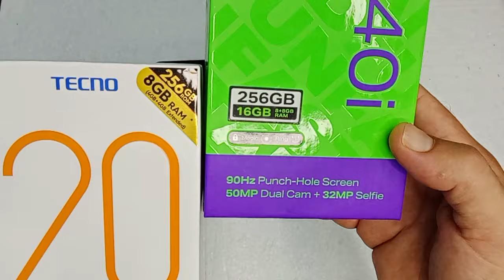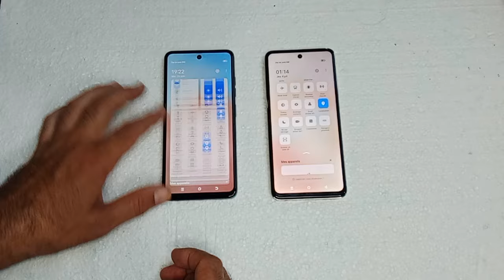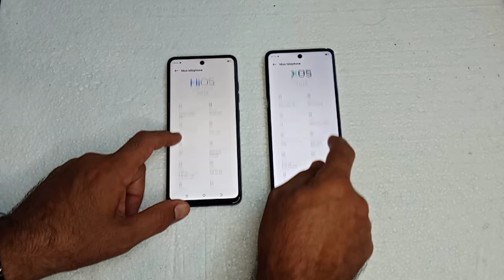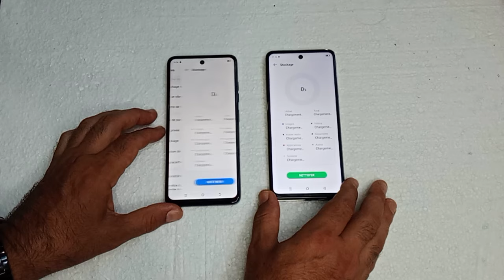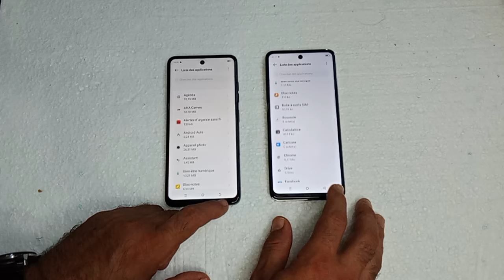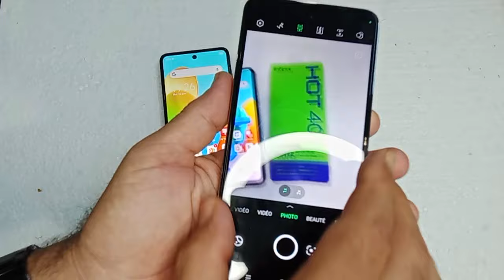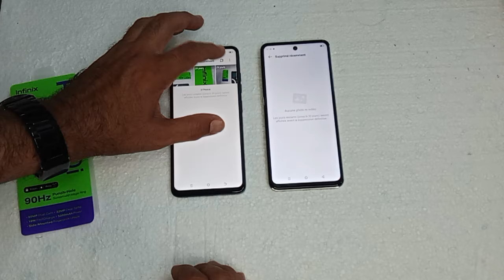infinix Hot 40i vs Tecno Spark 20c : speed test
La différence entre l’Infinix Hot 40i et le Tecno Spark 20c réside dans plusieurs caractéristiques techniques et de conception. Voici quelques points clés pour vous aider à comprendre les différences:
Voici la fiche technique de l’Infinix Hot 40i selon les informations disponibles :

Date de sortie: Décembre 2023.

Dimensions: 163.6 x 75.6 x 8.3 mm1.

Poids: 190 g1.

Système d’exploitation: Android 13, XOS 131.

Processeur: Unisoc T606 (12 nm), Octa-core (2x1.6 GHz Cortex-A75 & 6x1.6 GHz Cortex-A55)1.

Mémoire RAM: 4/8 Go1.

Stockage interne: 128/256 Go, extensible via microSDXC1.

Écran: IPS LCD, 90Hz, 480 nits (pic), 6.56 pouces, résolution 720 x 1612 pixels1.

Caméra principale: 50 MP, f/1.6, (large), AF + 0.08 MP, (lentille auxiliaire), Quad-LED flash, HDR, panorama1.

Caméra frontale: 32 MP, f/2.2, (large), Dual-LED flash1.

Batterie: 5000 mAh, non-amovible, charge rapide 18W1.

Connectivité: Wi-Fi 802.11 a/b/g/n/ac, dual-band, Bluetooth, GPS, NFC (selon le marché/région), radio FM, USB Type-C 2.0, OTG1.

Capteurs: Empreinte digitale (montée sur le côté), accéléromètre, proximité, boussole1.

Couleurs disponibles: Noir étoilé, Bleu palmier, Or horizon, Vert chute d’étoiles1.

Infinix Hot 40i:

NFC: Présence d’un périphérique NFC1.

Mémoire: Une mémoire maximale plus grande, avec jusqu’à 14GB1.

Flash LED: Dispose de 2 flash LED supplémentaires1.

Tecno Spark 20:
La fiche technique du Tecno Spark 20 est la suivante :

Date de sortie: 1er décembre 20231.

Dimensions: 163.7 x 75.6 x 8.5 mm1.

Système d’exploitation: Android 13, interface HIOS 131.

Processeur: Mediatek Helio G85 (12 nm), Octa-core (2x2.4 GHz & 6x1.8 GHz)1.

Mémoire RAM: 8 Go1.

Stockage interne: 256 Go, extensible via microSD1.

Écran: IPS LCD, 90Hz, 6.6 pouces, résolution 720 x 1612 pixels1.

Caméra principale: 50 MP (grand angle), vidéo 1080p@30fps1.

Caméra frontale: 16 MP, vidéo 1080p@30fps1.

Connectivité: USB Type-C 2.0, OTG, Wi-Fi 802.11 a/b/g/n/ac, Bluetooth, Radio FM, NFC1.

Batterie: 5000 mAh, Charge rapide 18W1.

Sécurité: Empreinte digitale (montée sur le côté)1.

Haut-parleur: Oui, avec deux haut-parleurs1.

Prise jack: 3,5 mm1..

Résistance: Est anti-poussière et résistant à l’eau1.

Processeur: Processeur 15.63% plus rapide1.

Qualité d’enregistrement vidéo: Supérieure de 33.33%1.

Cartes SIM: Supporte 2 cartes SIM1.

Appareil photo: Dispose d’un appareil photo à double objectif principal1.

Vitesse RAM: Vitesse RAM 200 MHz plus élevée1.

Flash LED avant: A un Flash LED avant1.